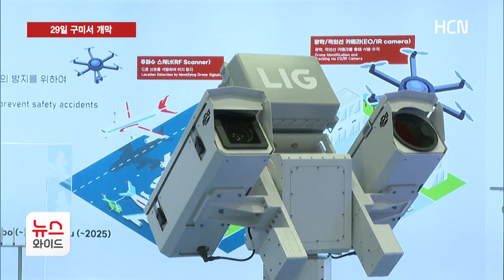'2024 항공방위물류박람회' 29일 구미서 개막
[앵커멘트]
경상북도와 구미시가 공동 주최하는
'2024 항공방위물류박람회'가
29일부터 사흘간 구미코에서 열립니다.

경북도와 구미시는 박람회를 계기로
지역의 항공·방위·물류 산업 생태계를 조성하고
관련 기업 유치에도 총력을 기울이겠다는 각옵니다.

이동욱 기자의 보돕니다.